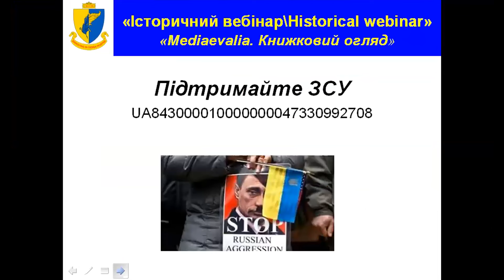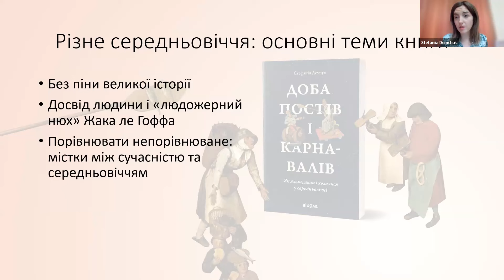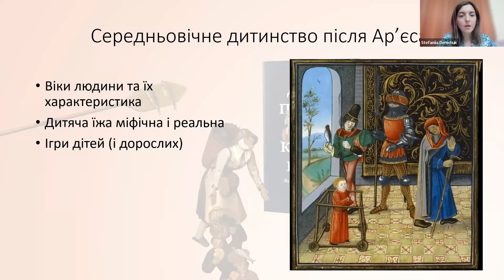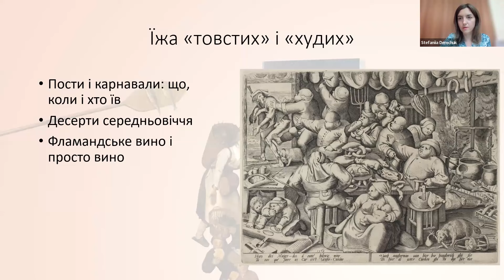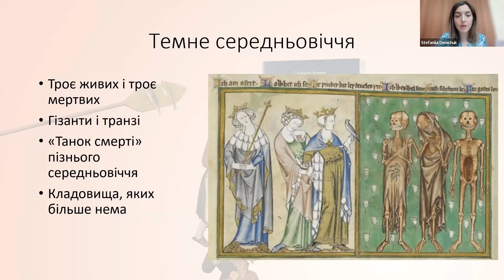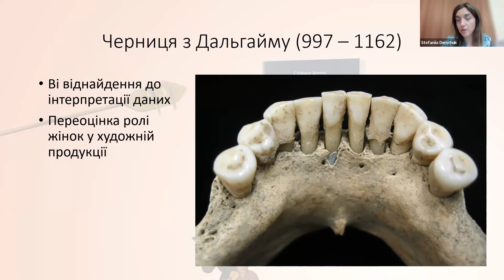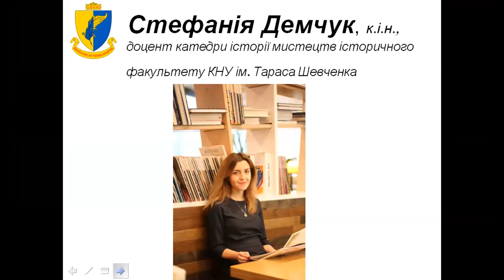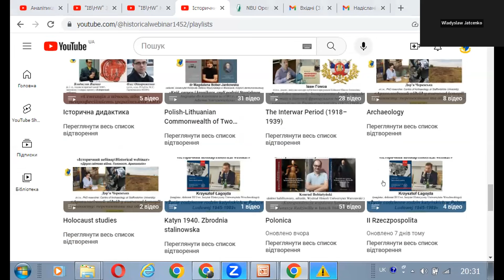“IB\HW” Стефанія Демчук. «Доба Постів і Карнавалів: у пошуках «світлого» середньовіччя»»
«Історичний вебінар\Historical webinar», рубрика «Mediaevalia», презентує вебінар за участі дослідниці-медієвістки, к.і.н. Стефанія Демчук. Під час доповіді історикиня Стефанія Демчук презентує свою нову книгу «Доба Постів і Карнавалів: як їли, пили і кохалися у середньовіччі». Вона торкнеться ключових аспектів життя середньовічної людини від народження до смерті на основі візуальних джерел доби – мініатюр, фресок, пам’яток скульптури та архітектури. Дослідниця також розповість про основні напрямки у сучасних середньовічних студіях і розповість про найцікавіші відкриття останніх років.
Записано 21 вересня 2023. Мова українська.
Просимо про підтримку ЗСУ, що боронять Україну і її громадян від відкритої московської агресії:
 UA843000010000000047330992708